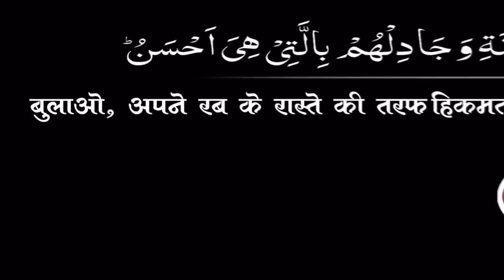Ramzan Ki Ahmiyat Aur Fazilat (रमजान की अहमियत और फ़ज़ीलत) By Mujaffar Husain Mansuri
Topic : रमजान की अहमियत और फ़ज़ीलत
Speaker : Mujaffar Husain Mansuri
(Founder & President)

Quran, sahih hadees ki roshani main sahih dalil aur ulemao (Salaf) ke manhaj ke sath islam ko paish karna aur Social Activity ke jariye Mu'ashre main aman (Shanti) bhai chara kayam karne ki ke liye is tanzim ko kayam kiya hai.

WEEKLY LECTURES
REFERENCE BOOKS LIBRARY
LITERATURE DISTRIBUTION
KHEDMATE KHALQ
MARRIAGE BUREAU
ISLAMIC BANKING SYTEM
DINI EDUCATION

JAZAK ALLAH